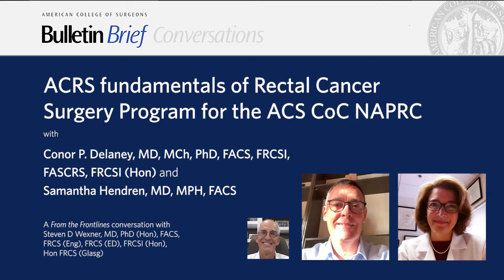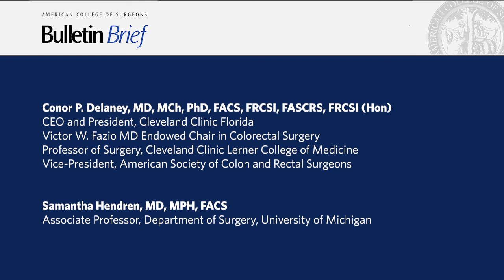ACRS fundamentals of Rectal Cancer Surgery Program for the ACS CoC NAPRC